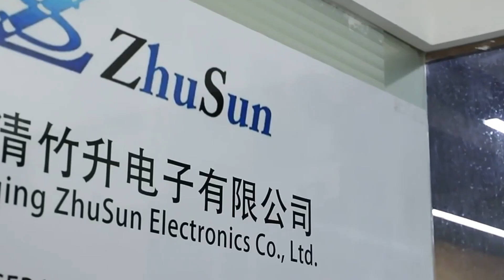RJMG113127101ER Compatible ZhuSun Jack Ask for Datasheet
OEM/ODM Factory offer replacements 100% cross RJMG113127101ER, RJMG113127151FR. Reduce COST BY 30%. Reduce LEAD TIME BY 50%.